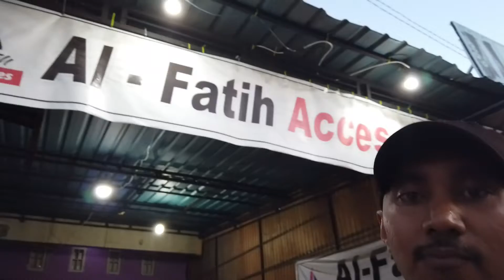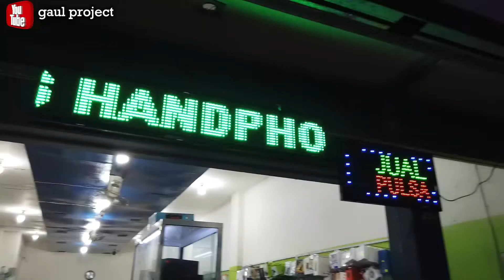Toko Aksesoris HP Terlengkap di Kota Sorong | Al Fatih Accesories